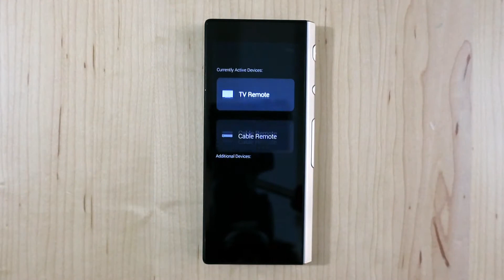Virtual Remotes - Switching Between Virtual Remotes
A walkthrough on how to quickly access and switch between your virtual remotes on your Ray.